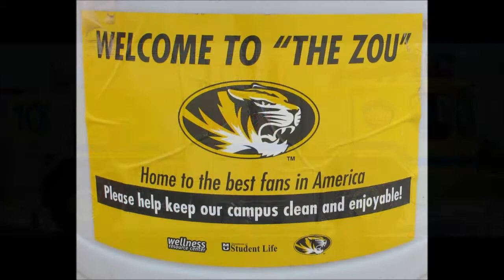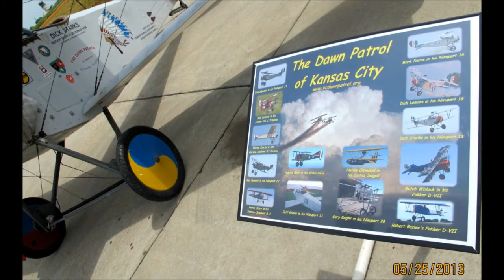Columbia Air Show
Veteran's Air Show at Columbia, MO Regional Airport